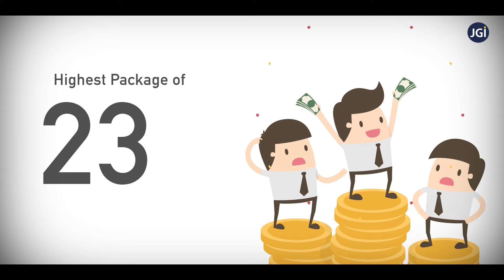Engineering Placements - Jain (Deemed-to-be University)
JainDeemedtobeUniversity has a strong placement team that works rigorously to connect the recruiters and the student’s aspirations. The students are given the platform to be recruited by top companies and with higher packages.400 + recruiters visit the campus every year, such as Google, Infosys, Wipro, Capgemini, HCL, Amazon and many more.